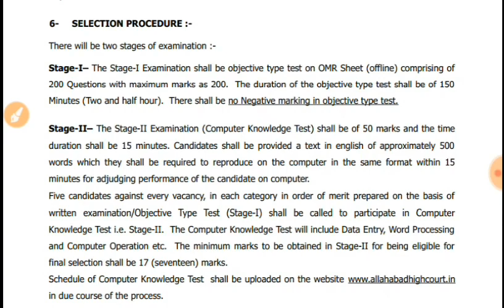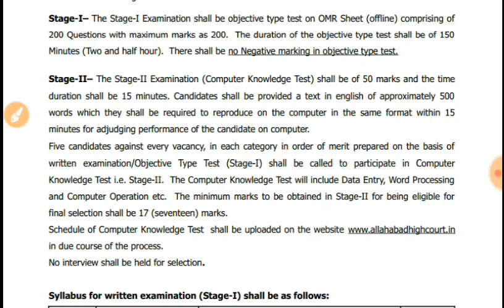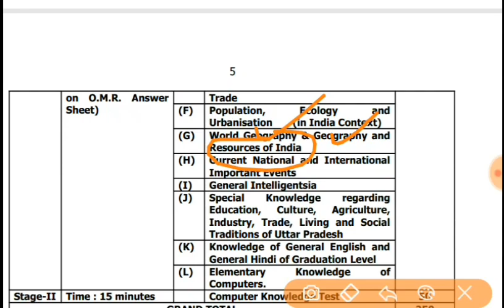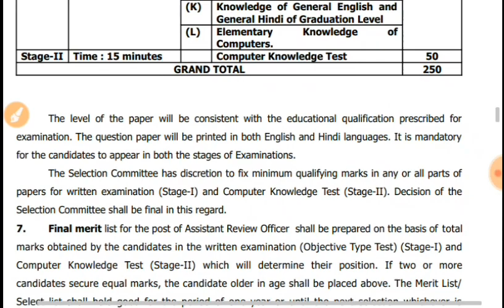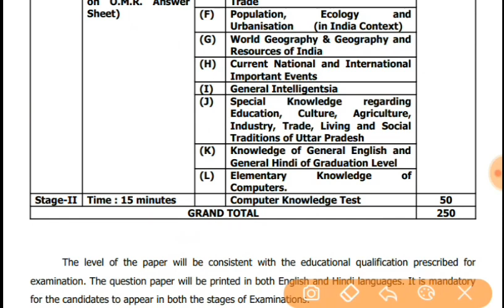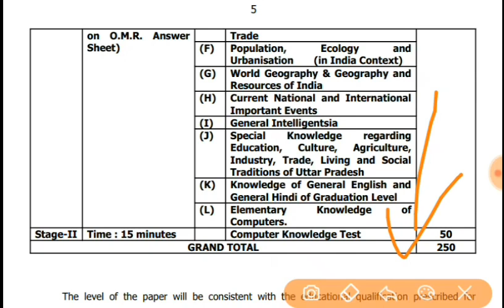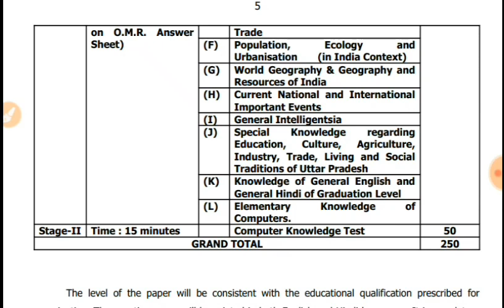Allahabad Highcourt ARO 2018 Syllabus, Negative marking, pattern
Time Schedule for Classes-

1-- Daily @ 8:00 PM Live Reasoning Class

2-- Daily @ 9:00 PM Live Hindi Class

3-- Daily @ 10:00 PM Live Gk Test

"जय हिंद
वंदे मातरम"